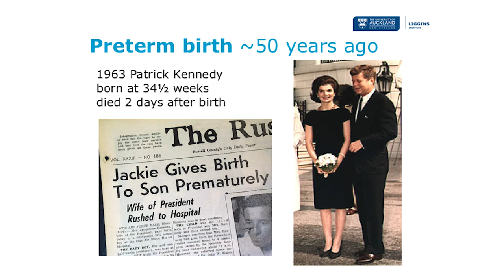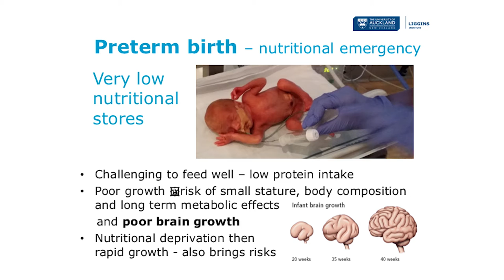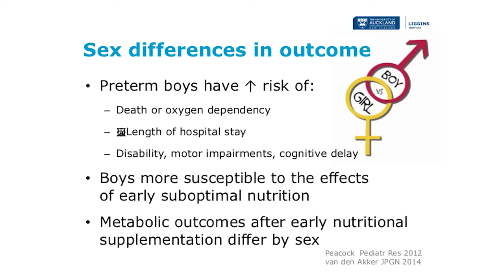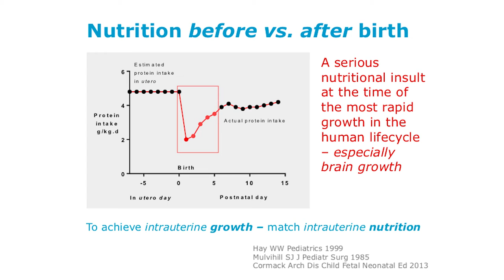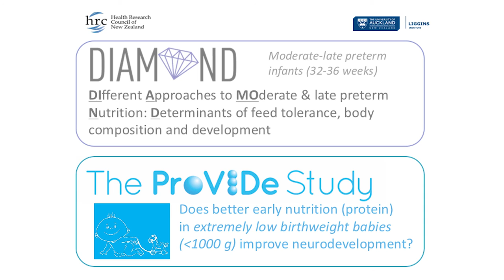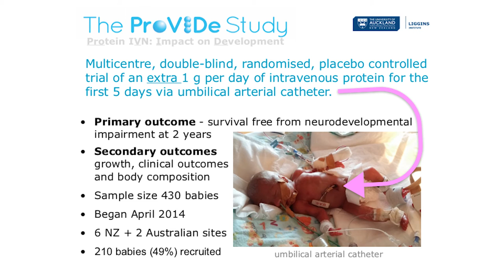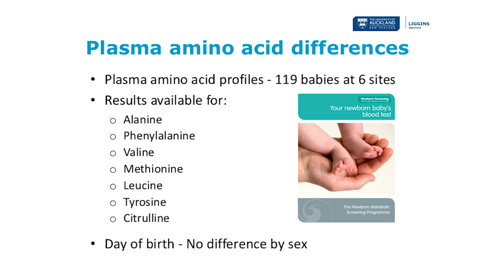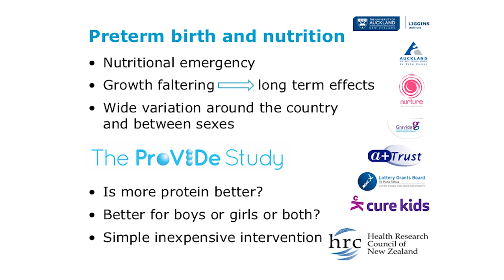How should we feed preterm babies for long-term health?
Around 2 million extremely low birthweight babies are born each year and each one has a high risk of developmental problems, obesity, Type 2 diabetes and cardiovascular disease. Almost all these babies grow slowly in the first month, at a time when brain growth and development should be extremely rapid. In this ten minute presentation, Liggins Institute PhD candidate Barbara Cormack explains how nutrition affects the growth and development of preterm babies in the long-term and why a higher protein intake in the first five days after birth could improve a child’s growth, body composition and neurodevelopmental outcome at two years of age.